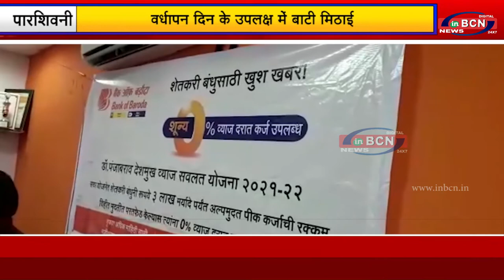बँक ऑफ बडोदा द्वारा मनाया गया 113 वा वर्धापन दिन | INBCN NEWS